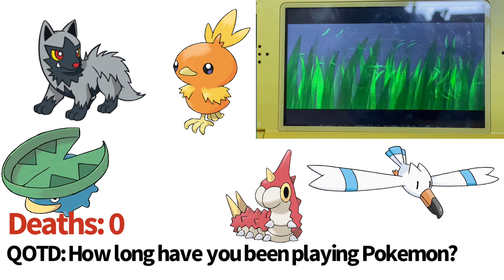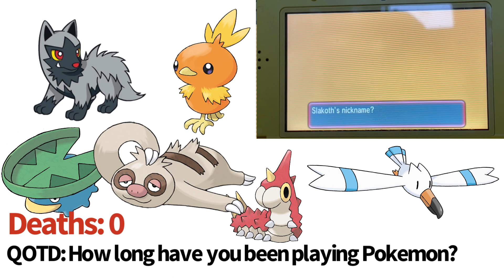Helping Wally catch a Pokemon? Pokemon Alpha Sapphire Nuzlocke episode 4